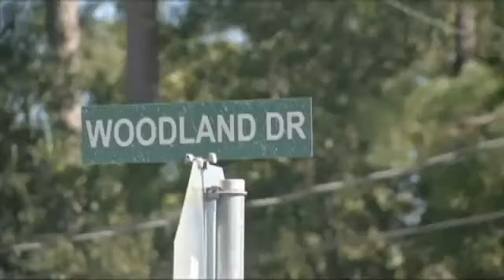Five-year-old victim of hit and run released from hospital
A 5-year-old Mauriceville girl who was struck during a hit and run on Friday was released from Texas Children's Hospital today.Department of Public Safety troopers are continuing the search for a car that hit 5-year-old Kayla Lopez on Friday.Troopers say they're looking for a black passenger vehicle with damage near the outside mirror.Lopez was released from the hospital after she was flown there by helicopter Saturday.Troopers say she was diagnosed with a skull fracture and is walking and talking normally, but has several follow-up visits scheduled.